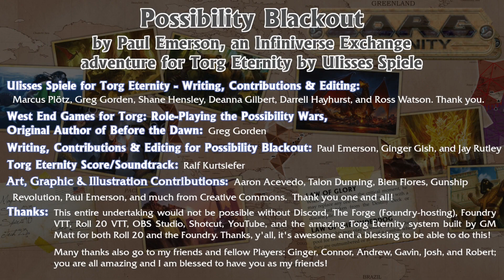Possibility War Ep098, Bombs, Ninjas, & Robots, Torg Eternity, Destiny Map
Having destroyed a dozen Ninja’s in their secret lair with his Ice Burst spell, Artorius moved with Andon, Rios’ Valet and Body Guard, to find an exit from the Earth-wide dungeon made through Uthorion’s ritual when he came to invade Earth six months prior.  Being six stories beneath the surface of the Earth, a modern-day ladder had magically extended to reach the corridor they found themselves within, and they used it to climb as close to the top as possible, meeting a solid iron manhole cover and having to wrestle it out of their way which, eventually, they were able to accomplish.

With Rios outside gain “help” from some of the very nice boys at the Latter-Day Saints retreat building in the park, Peaches had to hold her own against a Ninja trying to get into the security booth from which she had been monitoring the situation throughout the entire building, looking for potential problems.  Being able to warn Chris and Nightbird of incoming Ninja’s and Robots, she worked with secret door and elevator controls, lights and loud-speakers to keep the opposition busy while they finished their work.

Chris, hacking the Kanawa Corporation system, had moved far enough into their system to begin downloading what they needed to a convenient thumb drive, though they were only about halfway done when all hell broke loose with the Ninja’s, Robots and, then, a warning of a BOMB ready to explode inside the building.  Chris and the Electric Samurai from Pan-pacifica, Nightbird, had to deal with all of that, figure out when the right time would be to abscond with the thumb drive, and then get out of the building.

Writing, Contributions & Editing for Relics of Power Trilogy, Part I ~ The Destiny Map: Christopher Kubasik with Thomas M. Baxa, Stephen Crane, David Dorman, Jacqueline M. Evans, Richard Hawran, Cathleen Hunter, Douglas Kaufman, Michael Stem, and Sharon Wyckoff.